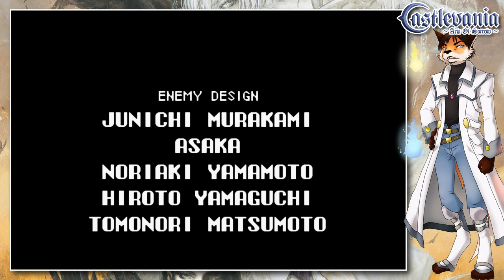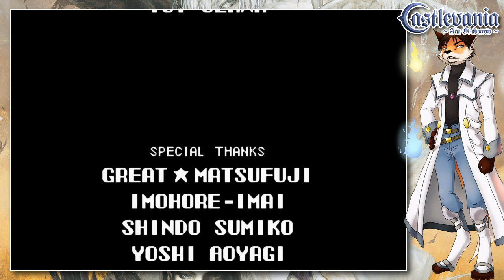Castlevania: Aria Of Sorrow #14 - Ende Gut, Alles Gut?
Naja, ein bisschen was haben wir dann doch noch zu tun :D